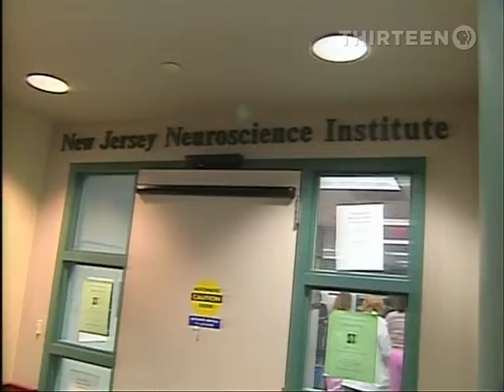Cell Phone Use Causes Brain Cancer - World Health Organization - NJN News Archive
In response to public and governmental concern, WHO established the International Electromagnetic Fields (EMF) Project in 1996 to assess the scientific evidence of possible adverse health effects from electromagnetic fields. WHO will conduct a formal risk assessment of all studied health outcomes from radiofrequency fields exposure by 2012. In addition, and as noted above, the International Agency for Research on Cancer (IARC), a WHO specialized agency, has reviewed the carcinogenic potential of radiofrequency fields, as from mobile phones in May 2011.

WHO also identifies and promotes research priorities for radiofrequency fields and health to fill gaps in knowledge through its research agendas.

WHO develops public information materials and promotes dialogue among scientists, governments, industry and the public to raise the level of understanding about potential adverse health risks of mobile phones.